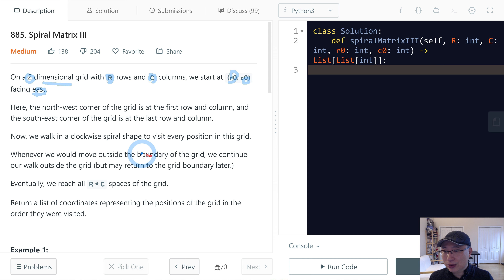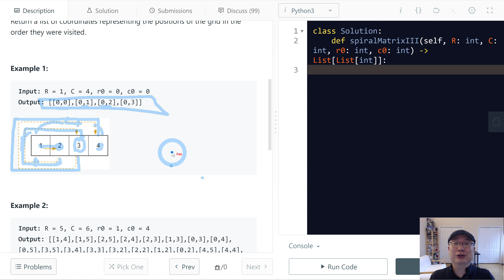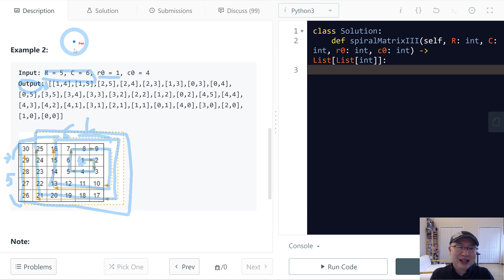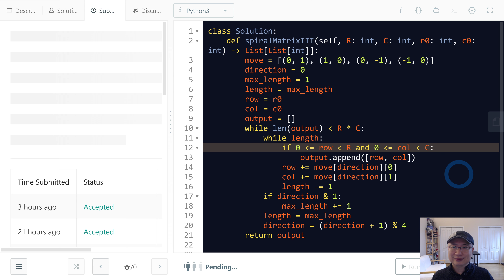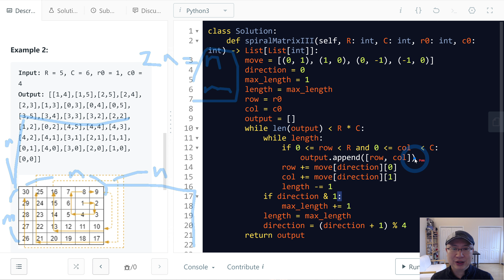885. Spiral Matrix III - Korean Version